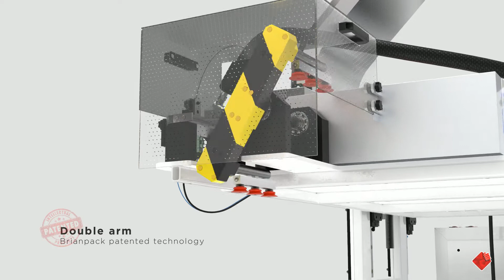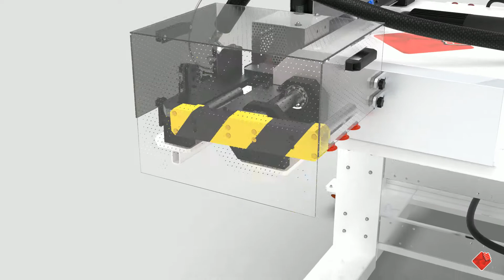Applikator für Trageschlaufen